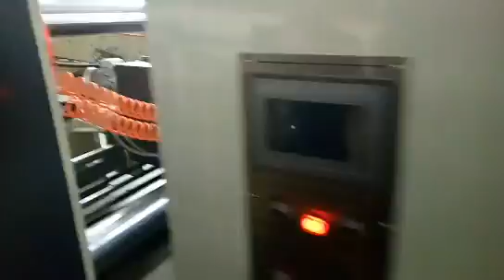flexo printer folder glue inline